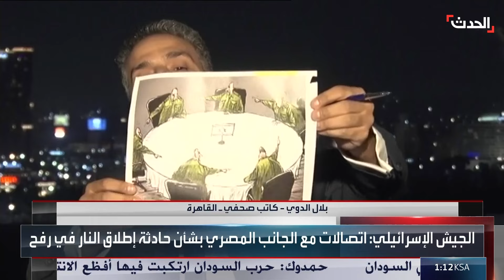بعد مقتل جندي مصري.. القاهرة تحذر تل أبيب من المساس بقواتها على الحدود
بعد مقتل جندي مصري في تبادل لإطلاق النار قرب معبر رفح.. القاهرة تحذر تل_أبيب من المساس بأمن وسلامة قواتها المنتشرة على الحدود